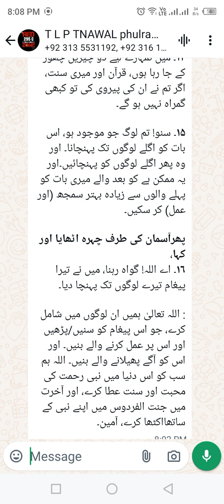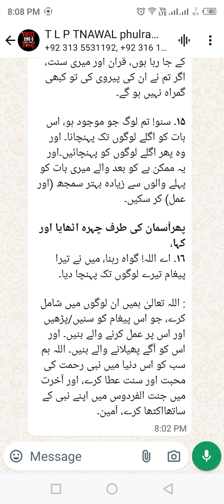Last Sermon OF Holy Prophet (p. b .u .h) ||hazrat Mohammad (s .a .w ) ka aakhri khutba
Last Dermon holy prophate (p b u h) hazrat Mohammad
 (s a w ) ka aakhri khutba
میدان عرفات میں حضرت محمدﷺ نے جو  خطبہ حج دیا تھا۔ آئیے اس خطبے کے اہم نکات کو دہرا لیں، کیونکہ ہمارے نبی  نے کہا تھا، میری ان باتوں کو دوسروں تک پہنچائیں۔

*۱*۔ اے لوگو!  سنو، مجھے نہیں لگتا کہ اگلے سال میں تمہارے درمیان موجود ہوں گا۔ میری باتوں کو بہت غور سے سنو، اور ان کو ان لوگوں تک پہنچاؤ جو یہاں نہیں پہنچ سکے۔

*۲*۔ اے لوگو! جس طرح یہ آج کا دن، یہ مہینہ  اور یہ جگہ عزت و حرمت والے ہیں۔ بالکل اسی طرح دوسرے مسلمانوں کی زندگی، عزت  اور مال حرمت والے ہیں۔ (تم اس کو چھیڑ نہیں  سکتے )۔

*۳*۔ لوگو کے مال اور امانتیں ان کو واپس کرو،

*۴*۔ کسی کو تنگ نہ کرو، کسی کا نقصان نہ کرو۔ تا کہ تم بھی محفوظ رہو۔

*۵*۔ یاد رکھو، تم نے اللہ سے ملنا ہے، اور اللہ تم سے تمہارے اعمال کی بابت سوال کرے گا۔

*٦*۔ اللہ نے سود کو ختم کر دیا، اس لیے آج سے سارا سود ختم کر دو (معاف کر دو)۔

*۷*۔ تم عورتوں پر حق رکھتے ہو، اور وہ تم پر حق رکھتی ہیں۔ جب وہ اپنے حقوق پورے کر رہی ہیں تم ان کی ساری ذمہ داریاں پوری کرو۔

*۸*۔ عورتوں کے بارے میں نرمی کا رویہ قائم رکھو، کیونکہ وہ تمہاری شراکت دار (پارٹنر) اور بے لوث خدمت گذار  رہتی ہیں۔

*۹*۔ کبھی زنا کے قریب بھی مت جانا۔

*۱۰*۔ اے لوگو! میری بات غور سے سنو، صرف اللہ کی عبادت کرو، پانچ فرض نمازیں پوری رکھو، رمضان کے روزے رکھو، اورزکوۃ ادا کرتے رہو۔ اگر استطاعت ہو تو حج کرو۔

*۱۱* ۔زبان کی بنیاد پر, رنگ نسل کی بنیاد پر تعصب میں مت پڑ جانا, کالے کو گورے پر اور گورے کو کالے پر, عربی کو عجمی پر اور عجمی کو عربی پر کوئی فوقیت حاصل نہیں, ہر مسلمان دوسرے مسلمان کا بھائی ہے۔ تم سب اللہ کی نظر میں برابر ہو۔
 برتری صرف تقوی کی وجہ سے ہے۔

*۱۲*۔  یاد رکھو! تم ایک دن اللہ کے سامنے اپنے اعمال کی جوابدہی کے لیے حاضر ہونا ہے،خبردار رہو! میرے بعد گمراہ نہ ہو جانا۔

*۱۳*۔ یاد رکھنا! میرے بعد کوئی نبی نہیں آنے والا ، نہ کوئی نیا دین لایا جاےَ گا۔ میری باتیں اچھی طرح سے سمجھ لو۔

*۱۴*۔ میں تمہارے لیے دو چیزیں چھوڑ کے جا رہا ہوں، قرآن اور میری سنت، اگر تم نے ان کی پیروی کی تو کبھی گمراہ نہیں ہو گے۔

*۱۵*۔ سنو! تم لوگ جو موجود ہو، اس بات کو اگلے لوگوں تک پہنچانا۔ اور وہ پھر اگلے لوگوں کو پہنچائیں۔اور یہ ممکن ہے کو بعد والے میری بات کو پہلے والوں سے زیادہ بہتر سمجھ (اور عمل) کر سکیں۔

*پھرآسمان کی طرف چہرہ اٹھایا اور کہا*،
*۱٦*۔ اے اللہ! گواہ رہنا، میں نے تیرا پیغام تیرے لوگوں تک پہنچا دیا۔

: اللہ تعالیٰ ہمیں ان لوگوں میں شامل کرے، جو اس پیغام کو سنیں/پڑھیں اور اس پر عمل کرنے والے بنیں۔ اور اس کو آگے پھیلانے والے بنیں۔ اللہ ہم سب کو اس دنیا میں نبی رحمت کی محبت اور سنت عطا کرے، اور آخرت میں جنت الفردوس میں اپنے نبی کے ساتھااکٹھا کرے، آمین۔